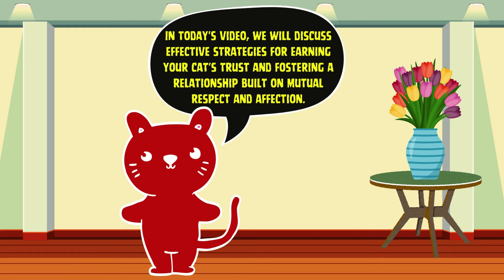How to Earn Your Cats Trust and Affection!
Developing or gaining trust with your cat is a pleasant process that calls for tolerance and comprehension. A healthy and happy relationship with your cat depends on having a strong, trusting attachment. When given the chance, they can develop strong bonds with their human friends.